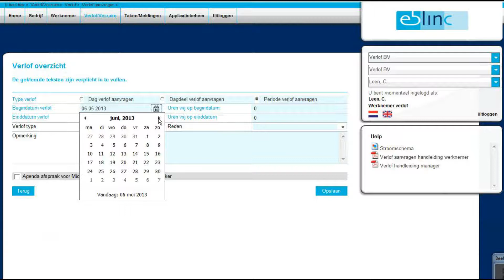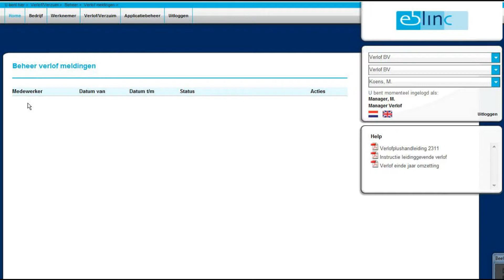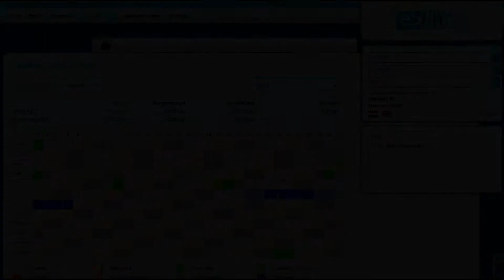Verlof registratie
Handige tool voor het vastleggen en registreren van verlof en verzuim. ga naar